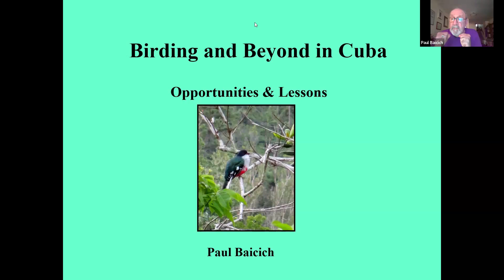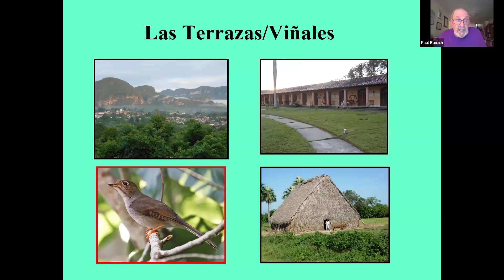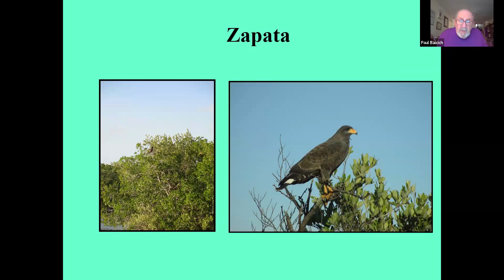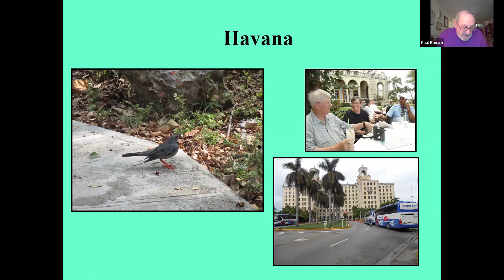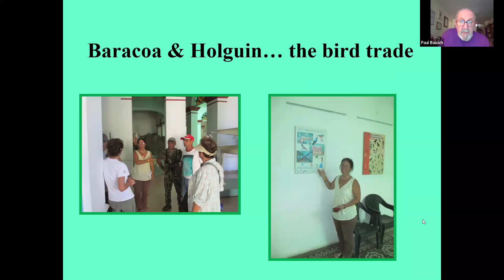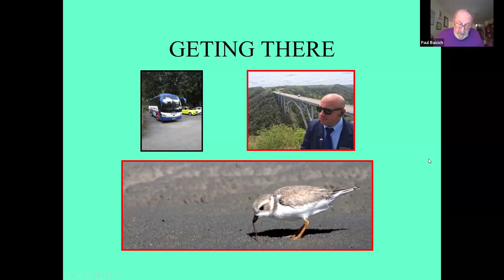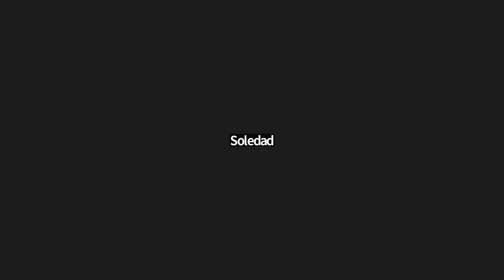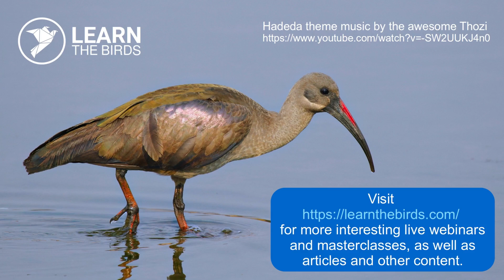Birding and Beyond in Cuba – Opportunities and Lessons for Today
with Paul Baicich

This presentation will allow us to visit several important bird locations on the island of Cuba – Viñales, Zapata, Guanahacabibes, Cayo Coco, Baracoa, Topes de Collantes, and Havana – as well as examine opportunities for connecting with our counterparts in Cuba. We will look at the country’s fascinating birds, places, and people in terms of advancing bird education, conservation, and responsible eco-tourism. Attendees will learn about some of the birds, nature, and opportunities that can be found on the largest island in the Caribbean.